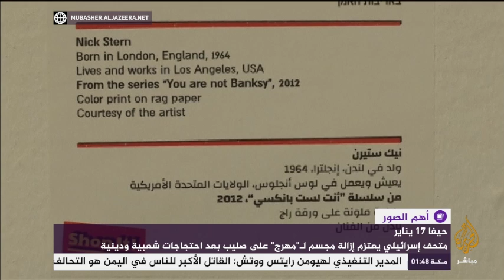"مهرج" على "صليب" في متحف إسرائيلي يثير احتجاجات واسعة